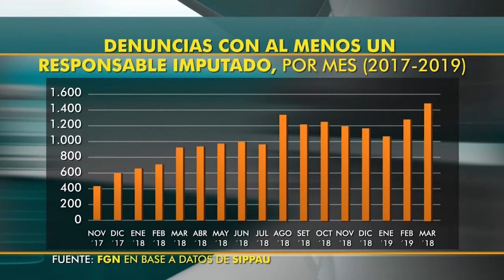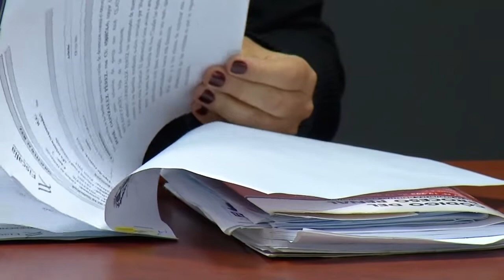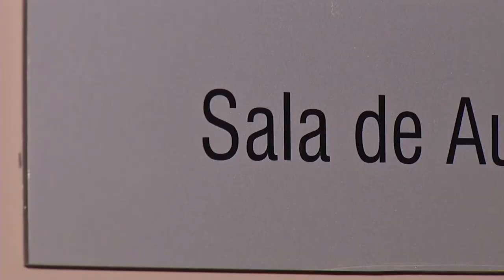El 72% de los imputados con el nuevo Código terminó en prisión, dice la Fiscalía